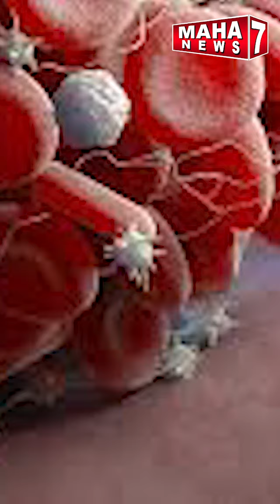HELLO DOCTOR || DR PANKAJ DHOBLE